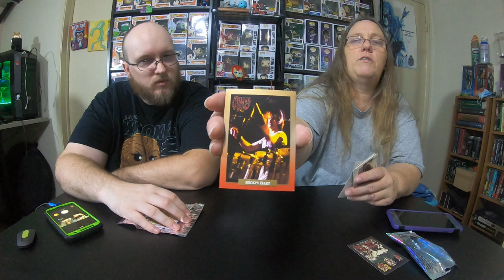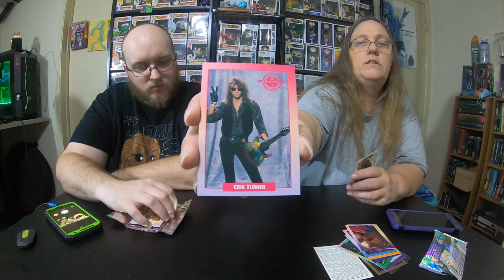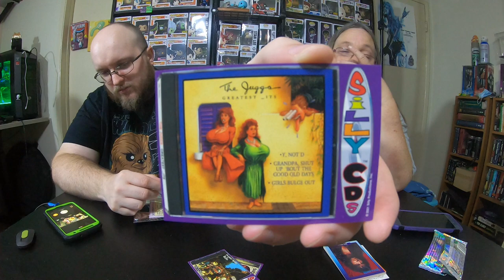DEF LEPPARD FUNKO POPS MYSTERY BOX GIFT / COMICS WARRENT WHITESNAKE / TRADING CARDS